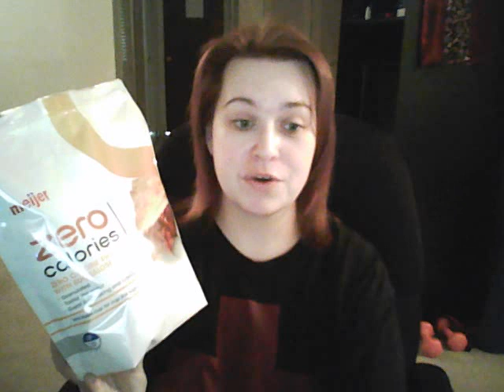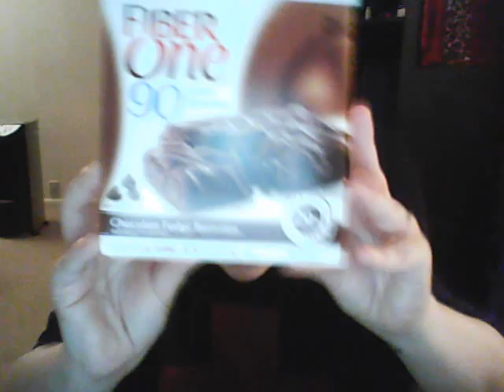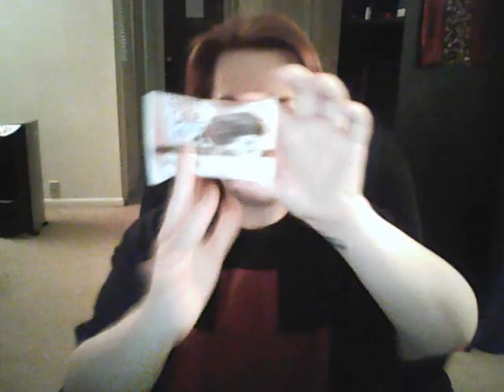One Year Post Op - Gastric Bypass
Has it been a year already?  Wow!  New subscriber question answered, product review and my plan going forward!